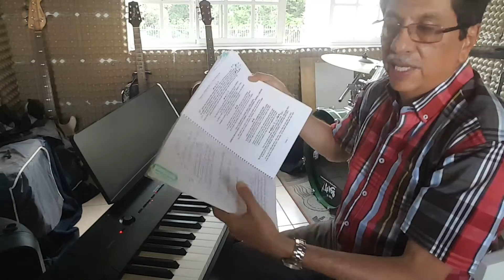44: ESTO QUE TE DOY tonos - Manuel López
Comparto con quienes tienen talento musical, este tutorial con la melodía, interpretación y los tonos para el canto de OFERTORIO número 44 del cancionero, invitándolos a compartir su talento con el prójimo a través del canto litúrgico. Para ello incluyo cancionero y tutorial completo y sencillo para tocar y cantar 200 bellos cantos litúrgicos para misa católica, dirigido a la formación de Cantores Litúrgicos y Coros.
Elaborado por Manuel López, consultor ambiental y pianista, director de la Rondalla de Veteranos de la UCR, quien recibió un milagro del Señor y pudo dejar el alcoholismo, para transformar su vida través del carisma ignaciano (orden jesuita en Costa Rica) y dirigirla, para la mayor gloria de Dios, al servicio del prójimo a través del canto litúrgico desde el año 1999, en la Parroquia de Lourdes de Montes de Oca, San José – Costa Rica – Ver testimonio en su libro “El Éxito Verdadero”